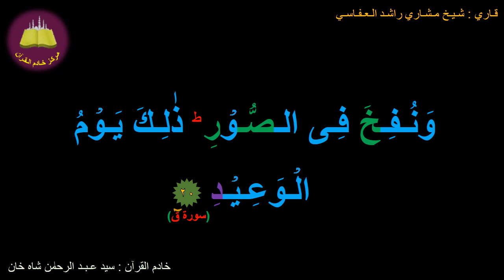Best option to Memorize 050-Surah Al-Qaaf (20 of 45) (10-times repetition)